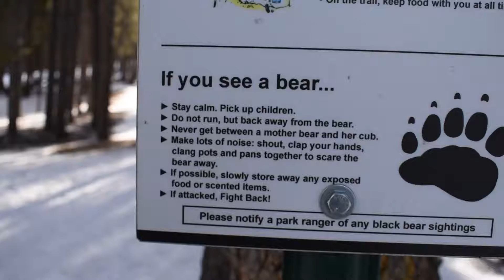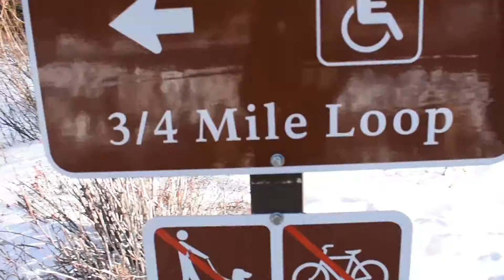Sprague Lake Vlog II Josie & Willow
Sprague lake is a short hike in Rocky Mountain National Park! It is a nice one!